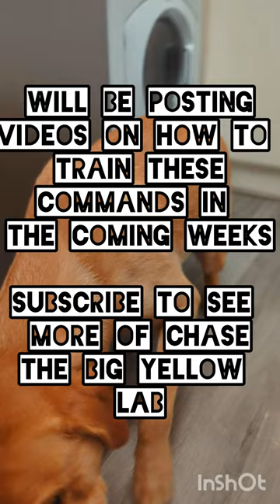Labrador knows all the commands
This is Chase the big yellow lab, he's 2 and a half , he's my best friend, running buddy and crag dog.